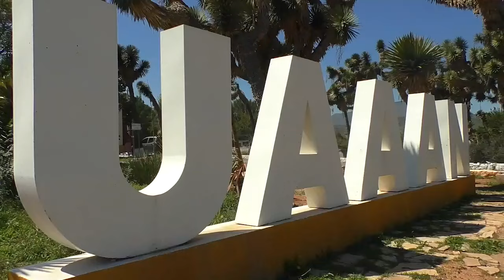Reembolsa UAAAN boletos a foráneos; costean regreso a clases presenciales